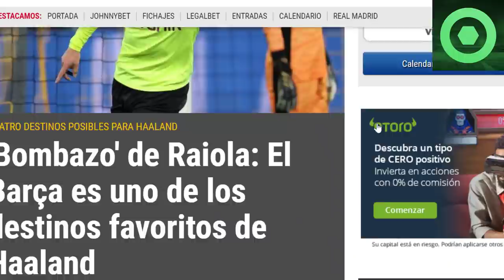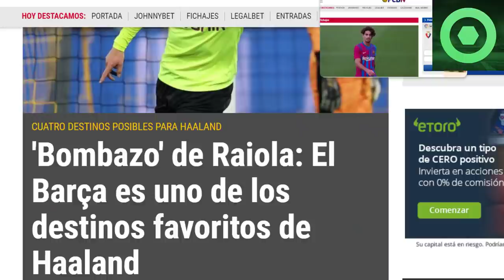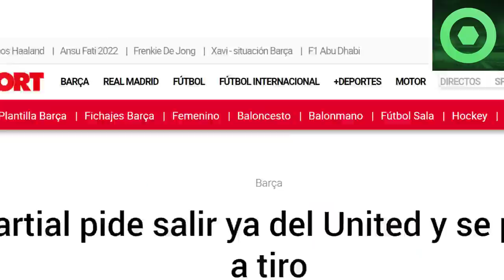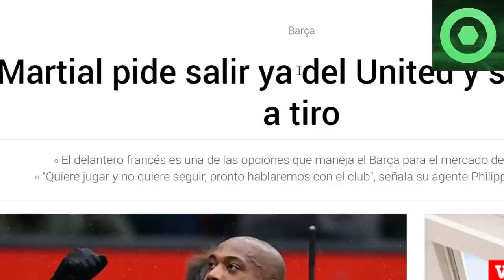⚠️¡OJO!⚠️NOVEDAD en el “FICHAJE” de HAALAND🟥OFICIAL: ANUNCIO de BAJA en el BARÇA🟥 MARTIAL más CERCA🟥